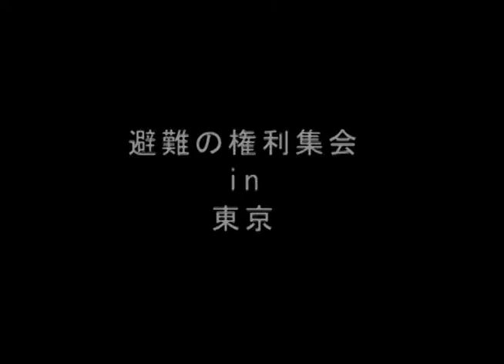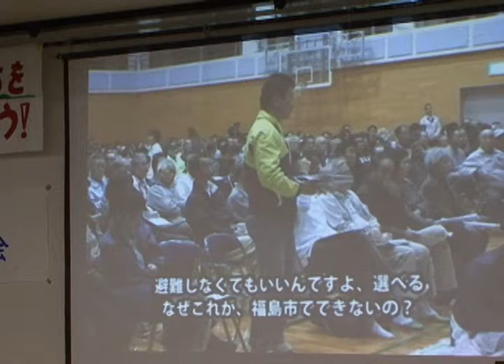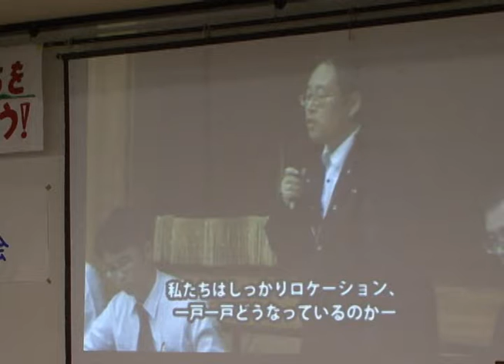避難の権利集会in東京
11月5日　「自主的」避難に賠償をを求める「避難の権利集会in東京」が、文京区民センターで開催された。制作＝湯本雅典